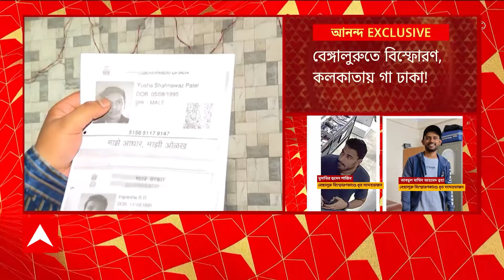Rameshwaram Incident:বেঙ্গালুরুতে বিস্ফোরণ, কলকাতায় গা ঢাকা ! সন্দেহভাজন জঙ্গিদের ডেরায় এবিপি আনন্দ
ABP Ananda LIVE: বেঙ্গালুরুর রামেশ্বরম ক্যাফেতে বিস্ফোরণকাণ্ডেও বাংলা যোগ। গভীর রাতে নিউ দিঘার হোটেলে হানা এনআইএ-র। পাকড়াও হামলার মাস্টারমাইন্ড সহ ২ সন্দেহভাজন আইএস জঙ্গি।